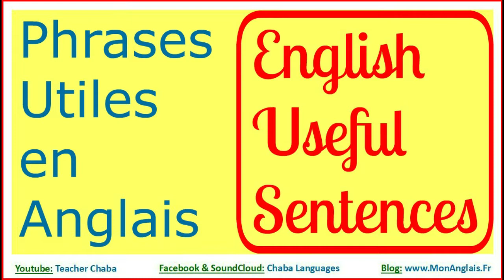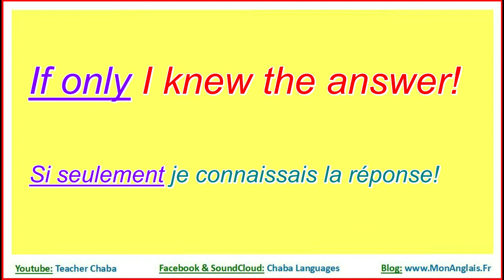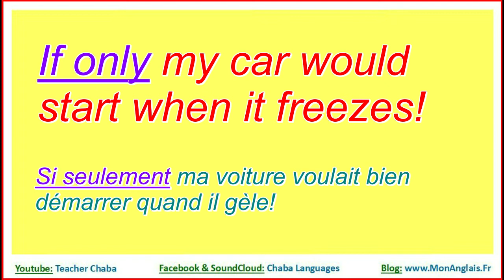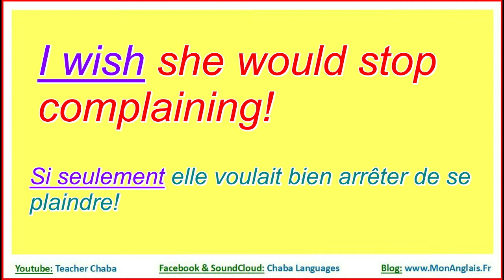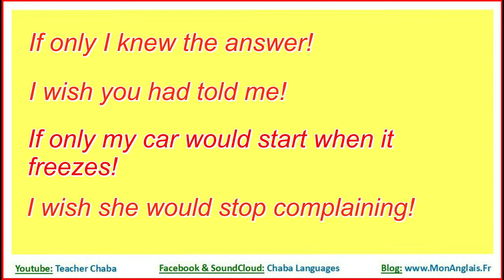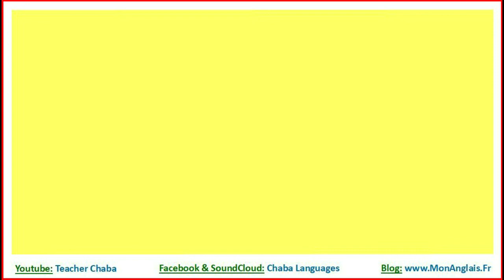[ANGLAIS] - 4 Phrases pour SI SEULEMENT - IF ONLY - I WISH - N°21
𝙁𝙡𝙤𝙧𝙚𝙣𝙘𝙚 𝘼𝙮𝙞𝙫𝙞𝙜𝙖𝙣
𝘾𝙤𝙖𝙘𝙝 𝙙'𝘼𝙣𝙜𝙡𝙖𝙞𝙨

4 phrases en ANGLAIS pour dire SI SEULEMENT avec IF LONLY ou I WISH.

Comme d'habitude je vous conseille de répéter après moi à voix haute. Je lis trois fois les phrases après leurs traductions et une fois chacune en récapitulation à la fin de la vidéo.

Voici les 3 phrases:
* If only I knew the answer!
* I wish you had told me!
* If only ma car would start when it freezes!
* I wish she would stop complaining!

Chaba